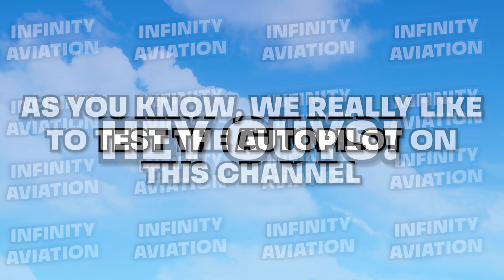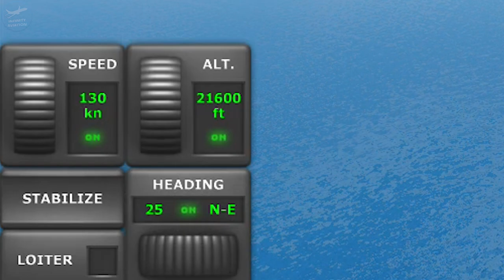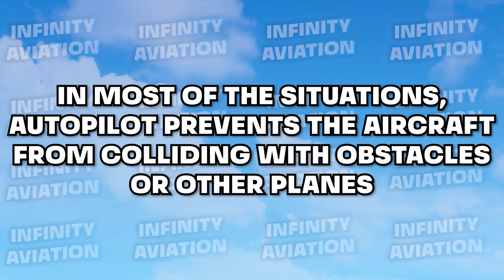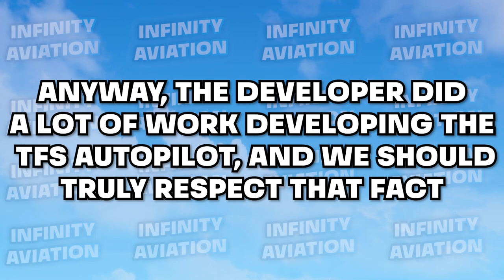Is TFS Autopilot SAFE? - CRAZY CHALLENGES! | Turboprop Flight Simulator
💻 MY DEVICES & THEIR SPECS:

● Laptop:
16GB RAM

● Mobile:
8GB RAM
128GB ROM
60 FPS